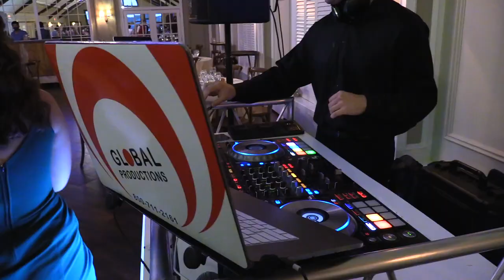2021 Senior Prom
Created by Andrew Brevot, Hannah Doyle, Leia Ruvo - This is an educational student video production learning experience created by High Point's Media Technology Program. High Point Regional High School claims no rights to the commercial songs & video used in the production. Property and rights for commercial audio & video go to the specific artist and or creator.